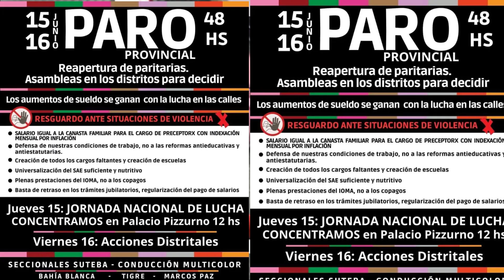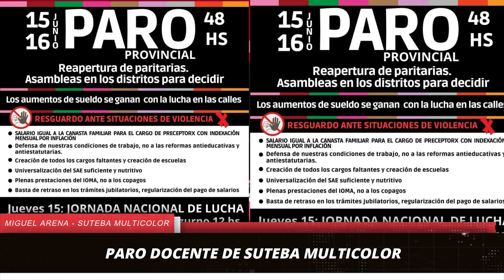Paro docente de SUTEBA Multicolor por 48 horas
Comunicación con Miguel Arena - Suteba Multicolor